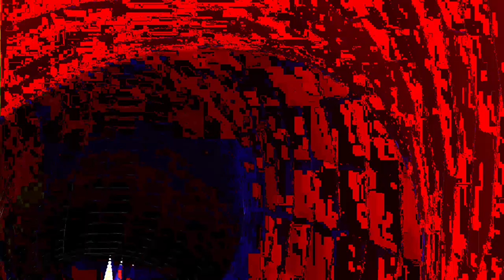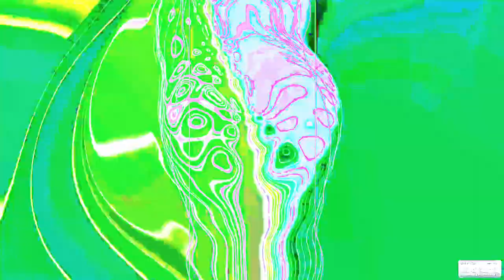[EPILEPSY WARNING] Movie 24 01 27 09h50m40s